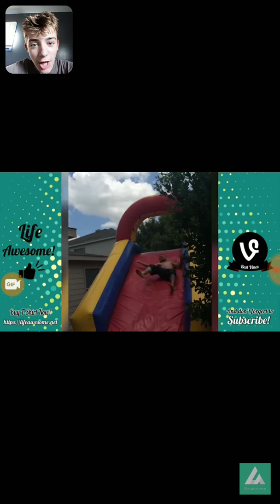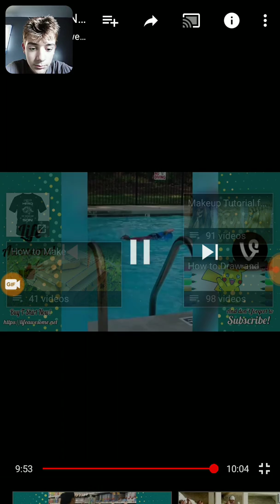Try not to laugh